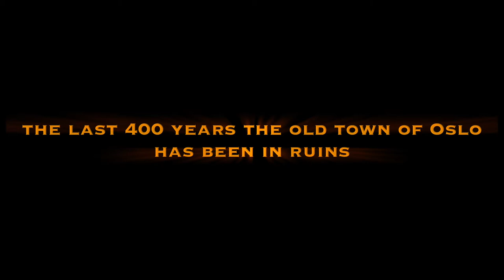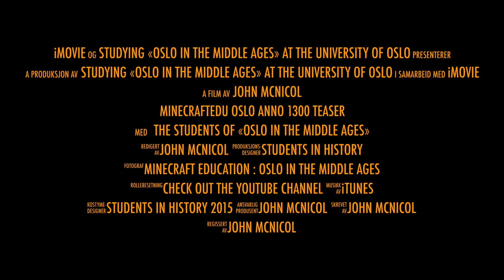MinecraftEdu "Oslo anno 1300" teaser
Students in History at the University of Oslo have recreated the town of Oslo as it was 700 years ago